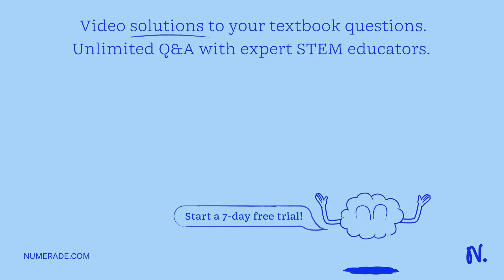Which of the following is NOT true of the Hardy-Weinberg equilibrium model? It implies that populat…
Which of the following is NOT true of the Hardy-Weinberg equilibrium model? It implies that populations will maintain the same allele frequencies from one generation to the next. It can be used to provide evidence that some evolutionary mechanism is acting on the population. It requires a small population that is isolated from others, in which individuals mate randomly. It implies that if 2 alleles are equally common in a population (50